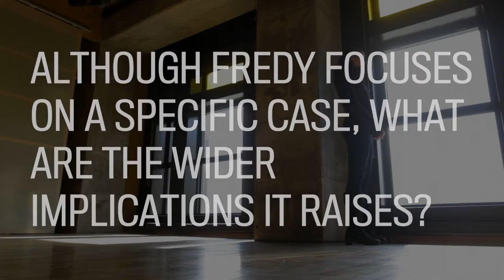What are wider implications of Villanueva case?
Although the documentary play Fredy by Annabel Soutar,in Montreal Monday, February 22, 2016, focuses on a specific case, she is asked what are the wider implications it raises?  Fredy
is at Théâtre La Licorne from March 1 to 26.  (John Kenney / MONTREAL GAZETTE)